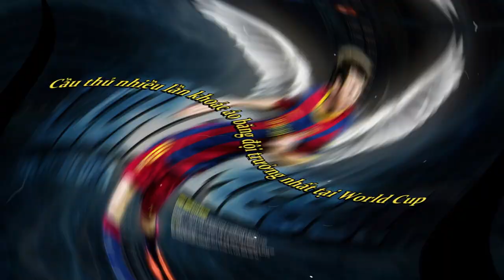VÔ ĐỊCH WORLD CUP, "TƯỢNG ĐÀI" MESSI SẼ VĨ ĐẠI ĐẾN MỨC KHÔNG THỂ XÔ ĐỔ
Lionel Messi đang đứng trước cơ hội trở thành cầu thủ vĩ đại nhất trong lịch sử bóng đá thế giới khi Argentina đối đầu với Pháp trong trận chung kết World Cup 2022.